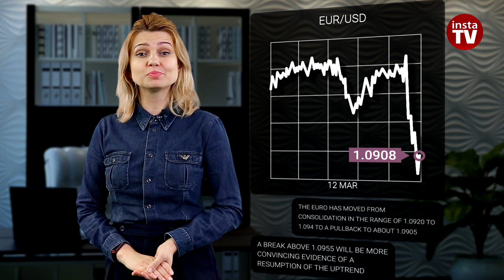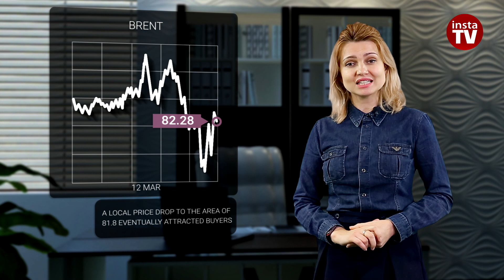12.03.2024: How USD and Fed to respond to hotter-than-expected CPI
The S&P 500 index has set record closing levels 16 times since January. Therefore, the index was overheated. Since yesterday’s session, it has been consolidating in the corridor of 5,111 to 5,112. But US inflation data gave the S&P 500 another bullish impulse, and it began to rise towards the round mark of 5,140.The US dollar seems to be winning twice - both as a high-yielding asset and as a safe-haven currency. In the first half of the day activity in the financial markets slowed down, but after the release of inflation statistics the picture perked up.
As a result, the US dollar index moved from a narrow flat to growth again in relation to its rivals. The index easily overcame the 103 level and moved up towards the technical resistance of 103.6.As for the euro/dollar pair, the situation is now clearly in favor of the greenback. The single currency appeared to be overvalued on the back of weaker economic growth in the eurozone, as well as a realistically earlier rate cut in Europe compared to the US.
So, the US dollar will be able to win back a considerable part of its recent losses in the medium. On the other hand, the fact that gasoline and energy prices made the largest contribution to rising inflation in the US may limit the pair's decline.
So far, the euro has moved from consolidation in the range of 1.0920 to 1.094 to a pullback to about ​​1.0905. However, despite the correction, the euro/dollar pair is still in a short-term upward trend. Therefore, it certainly risks falling into the support area at 1.0860.
However, given the uptrend, the price will likely eventually find a bottom, recover, and resume its rise. In this case, a break above 1.0955 will be more convincing evidence of a resumption of the uptrend. However, despite a correction, the euro/dollar pair is still following a short-term uptrend. The instrument will eventually find a bottom, recover, and resume its rise.The oil situation remains unchanged. Brent crude is still trading in the range between 82 and 83 dollars per barrel, occasionally shifting to its lower border. Apparently, until the upcoming policy decision by the Federal Reserve on March 20, significant changes in crude oil prices will hardly occur. By the way, inflation data in the US and the recent ECB’s policy meeting failed to move oil prices. A local price drop to the area of ​​81.8 eventually attracted buyers. This, in turn, allowed Brent to resume trading in the usual range of 81.5–84.0 dollars per barrel.

00:00 Intro
00:41 JAPAN’S PRODUCER PRICE INDEX,
Y/Y
01:09 US CONSUMER PRICE INDEX, Y/Y
01:30 US CORE CONSUMER PRICE INDEX,
Y/Y
01:57 Federal Reserve

02:45 S&P 500
03:18 DXY
04:13 S&P 500
05:28 Brent
06:22 OPEC,International Energy
Agency